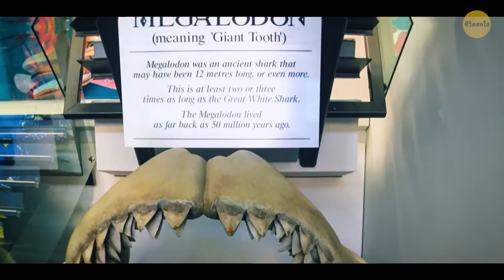ถ้าหากเม็กกาโลดอนจู่โจมคุณ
เม็กกาโลดอนเป็นนักล่าโบราณที่โด่งดังที่สุด ทั้งตัวใหญ่ อันตราย และดุร้าย เม็กสูญพันธุ์ไปเมื่อ 3.6 ล้านปีที่แล้ว..หรือมันยังอยู่กันนะ? บางคนอ้างว่าได้เห็นฉลามยักษ์นี้ หลายคนนั้นเชื่อว่าเม็กกาโลดอนซ่อนตัวจากเราในมหาสมุทรที่ซึ่งผู้คนไม่เคยเห็น อย่างร่องลึกก้นสมุทรมาเรียนา อีกทั้ง ผู้คนยังพบฟันของเม็กกาโลดอนด้วย บางคนจึงคิดว่ามันยังมีชีวิตอยู่แต่พยายาามเลี่ยงความเป็นที่สนใจเท่านั้น

งนั้น คุณจะทำยังไงเพื่อป้องกันไม่ให้เม็กกาโลดอนคิดว่าคุณเป็นอาหารมื้อต่อไปล่ะ? โอกาสที่จะถูกฉลามโจมตีนั้นน้อยลงเมื่อคุณอยู่รวมกันเป็นกลุ่ม ฉลามเข้าใจว่าการโจมตีผู้คนหลายคนอาจเป็นอันตราย ดังนั้นมันจึงล่าถอยอย่างสงบ เว้นแต่มันจะอยู่กับกลุ่มเม็กกาโลดอนน่ะนะ เม็กกาโลดอนได้ยินเสียงสั่นเทือนในน้ำหากมีกลุ่มคนมากมายอยู่บนหาด แต่ถ้าคุณอยู่คนเดียวในน้ำลึก นั่นจะไม่มีอะไรมาหยุดมันจากการโจมตีคุณได้ แต่มันมีบางวิธีในการป้องกันคุณจากฉลามโจมตีไหมนะ?

TIMESTAMPS:
ขนาดที่แท้จริงของเม็กกาโลดอน 0:34
การดมกลิ่น 2:37
คุณจะปกป้องตัวเองยังไงหากถูกมันโจมตี? 4:37
เม็กกาโลดอนยังมีชีวิตอยู่ไหม? 6:39
ฉลามจู่โจมของจริง 7:26
ฉลามที่อันตรายที่สุด 8:16